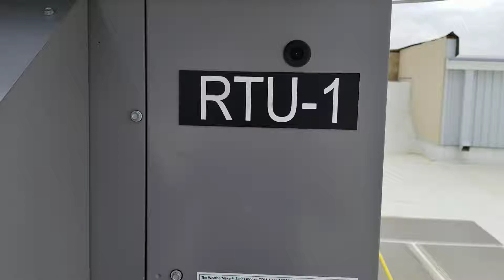RTG RTU 1